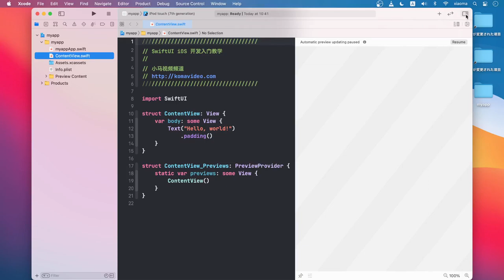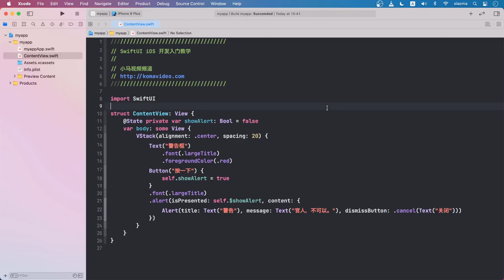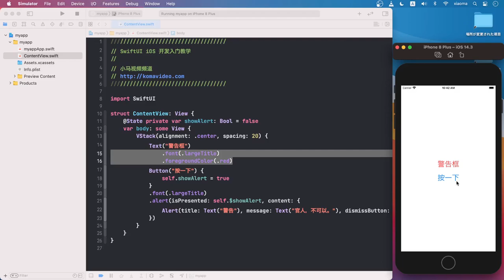SwiftUI iOS开发 中文入门教学 - 警告框 - Alert p.23